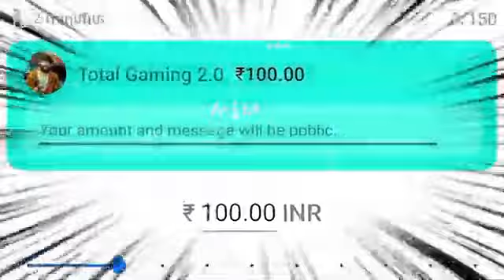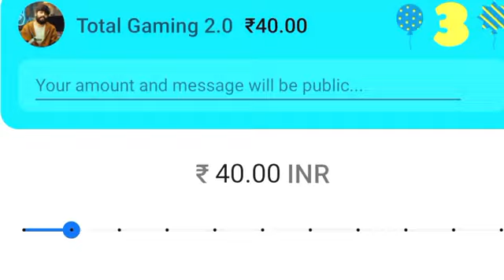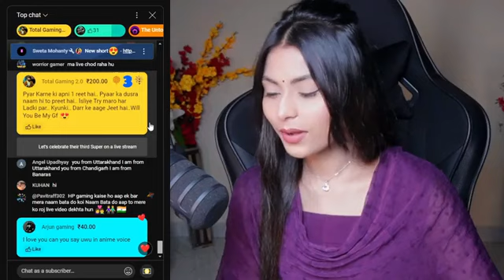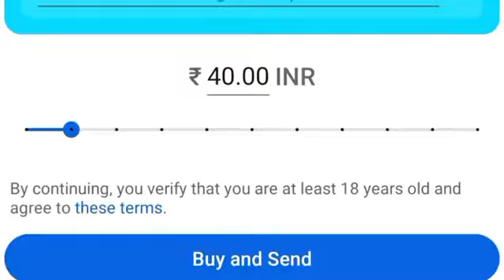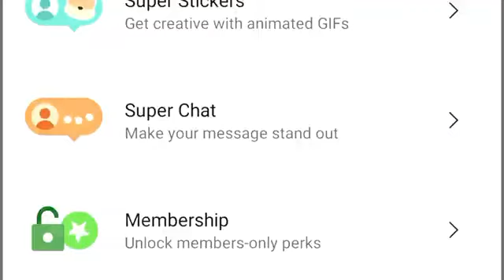Palworld Test Superchat to Streamers 💋Total Gaming Proposed ll 🤣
PalworldTotal Gaming Proposed Beautiful Streamers 🤣

AJJU BABY SUPER CHAT ME😝FUNNY DARK & NAUGHTY MEMES REACTION😍

TOTAL GAMING SUPERCHAT ME😍| Omegle Reaction | Proposing Valentine on Omegle Ft.

TOTAL GAMING AGAIN SUPERCHAT ME😍CARRYMINATI ROSTED ME😝| REACT ON TRIGGERED Ft.

PalworldPalworldPalworldPalworldPalworldPalworldPalworldPalworldPalworldPalworldPalworldPalworldPalworldPalworldPalworldPalworldPalworldPalworldPalworldPalworldPalworldPalworld
Palworld

MY FIRST DAY IN NEW POKEMON WORLD
Best gaming phone under 20000, top gaming mobile under 20k, best gaming phone under 20000 freefire, best camera phone under 20000

AJJU BABY SUPER CHAT ME😝FUNNY DARK & NAUGHTY MEMES REACTION😍 chikugaming Ft.
MY NEW 80 LAKH SNEAKER X CPU

Credit by- Chiku Gaming ,ajjubhai, Vikash20k,
Gaming ,ajjubhai, Vikash20k,

Gaming ,ajjubhai, Vikash20k,Gaming ,ajjubhai, Vikash20k,

Gaming ,ajjubhai, Vikash20k,
Gaming ,ajjubhai, Vikash20k,
Gaming ,ajjubhai, Vikash20k,
Gaming ,ajjubhai, Vikash20k,
Gaming ,ajjubhai, Vikash20k,

Gaming ,ajjubhai, Vikash20k,

Gaming ,ajjubhai, Vikash20k,

Gaming ,ajjubhai, Vikash20k,

Gaming ,ajjubhai, Vikash20k,

Gaming ,ajjubhai, Vikash20k,

Gaming ,ajjubhai, Vikash20k,

Gaming ,ajjubhai, Vikash20k,